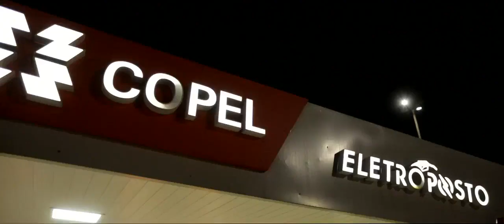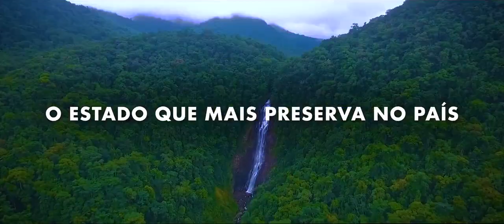PARANÁ EXPO DUBAI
Agência: Gpac
Produtora: SoftVídeo
Musica Original e Desenho de Som: Xenon Pinheiro